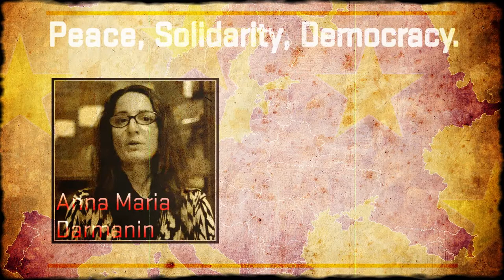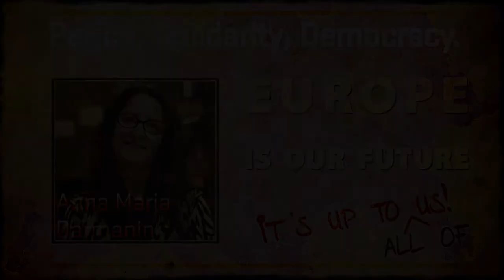Anna Maria Darmanin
Member of the European Economic and Social Committee participating in the Hearts and Minds for Europe project.